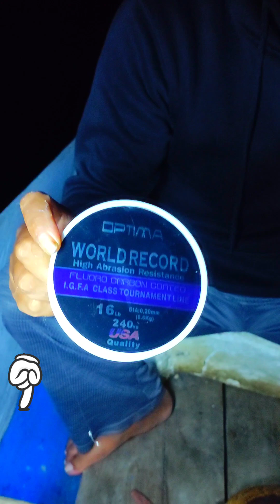Mancing Pakai Senar Pancing Kuat Dan Berkualitas